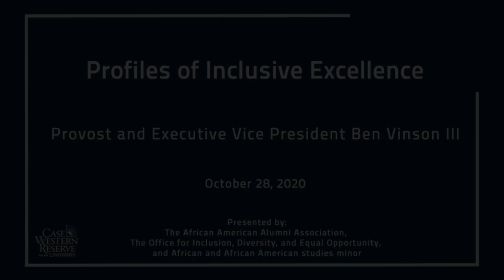Profiles of Inclusive Excellence featuring: Provost and Executive Vice President Ben Vinson III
For the first Profile of Inclusive Excellence, Heather Burton, Ph.D., senior director for faculty and institutional diversity,  conducted an in-depth interview with Provost and Executive Vice President  Ben Vinson III.